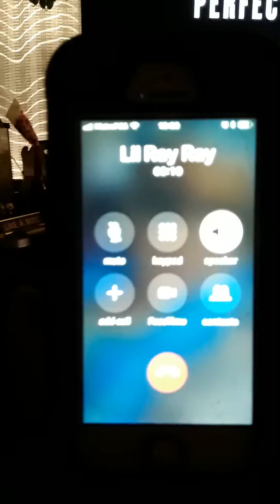HAPPY 4TH OF JULY BUT WHAT A 4TH OF JULY 2019... BY NELLA ACCAPELLA. @2019(3)